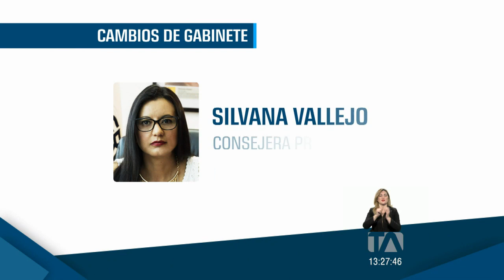El presidente Moreno oficializó siete nuevos cambios en su gobierno